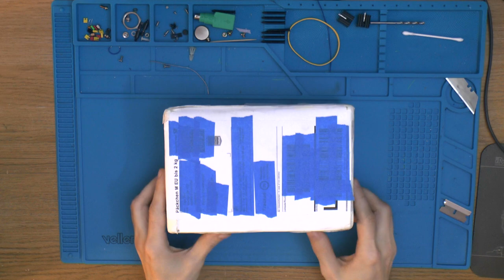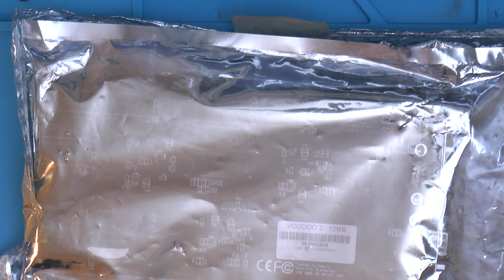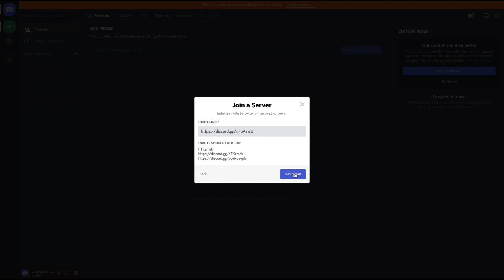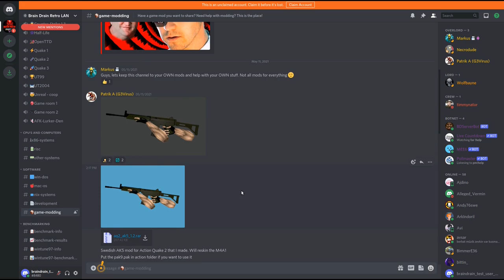Mailbag #2 - Graphics cards